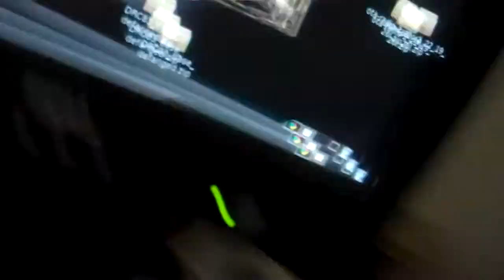Chocolate Milk Drink 7.3.10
The one where Michael actually finishes mowing the lawn.